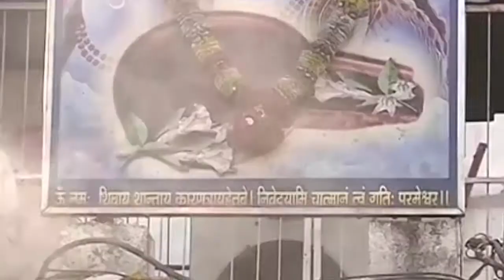Shiv hain kalyan roop /Ajay Sharma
Shiv hain kalyan roop
Singer : Ajay Sharma
Lyricist : Ashok Hamrahi
Music Director : Kewal Kumar
Music Arranger & Video - KK Singh

जाने माने गायक अजय शर्मा ने संगीत की प्रारंभिक शिक्षा अपने बड़े भाई अशोक शर्मा जी से प्राप्त की. शास्त्रीय गायन की शिक्षा पंडित हरेन्द्र मिश्रा और लखनऊ सैनी घराने के उस्ताद रियासत खां से हासिल की. प्रयाग संगीत समिति से प्राभकर करने के उपरांत वह संगीत निर्देशक श्री केवल कुमार और रामपुर सहसवान घराने के उस्ताद सख़ावत हुसैन खां से ग़ज़ल गायकी की शिक्षा ले रहे हैं. संगीत निर्देशक श्री केवल कुमार के संगीत निर्देशन में लखनऊ आकाशवाणी समेत अनेक सांस्कृतिक कार्यक्रमों में मंच के माध्यम से अपनी प्रतिभा का प्रदर्शन कर रहे इसके अलावा अपने गीत संगीत के माध्यम से जनता को आन लाईन कोरोना के प्रति जागरूप के लिये हाल ही में इन्हें गोरखपुर लिट्रेरी सोसायटी एवं अन्य समाजसेवी संस्थाओं ने कोरोना वरियर के सम्मान पत्र दे कर सम्मानित किया है.